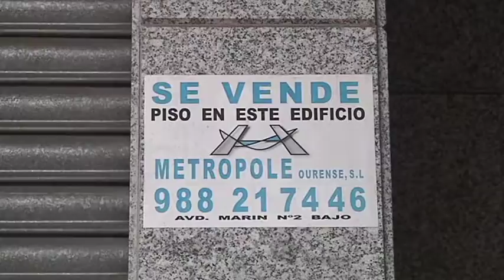Sólo uno de cada cuatro jóvenes en Ourense puede independizarse 7 12 18